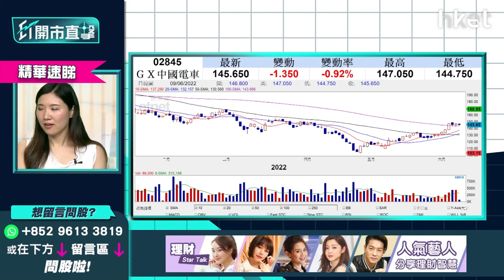【ET開市直擊】（精華）GX中國電車2845回吐近2% 前景+走勢分析速覽